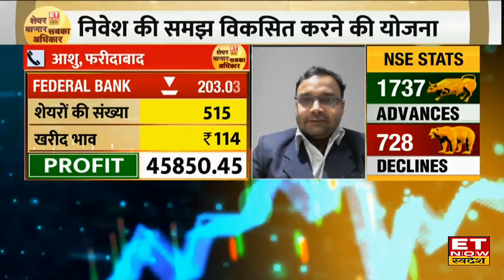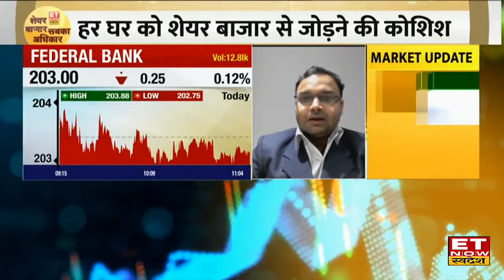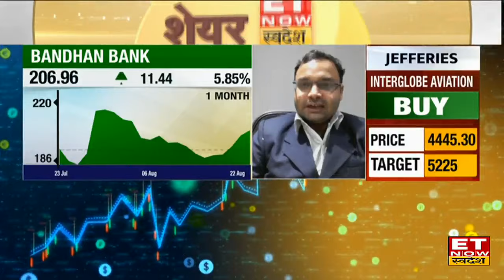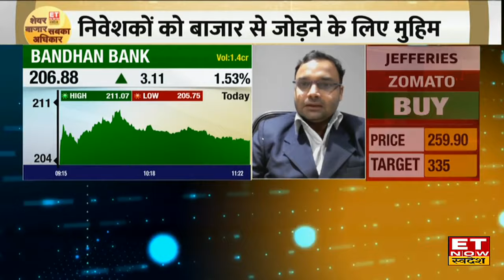Federal Bank & Bandhan Bank के शेयर में Experts से जानिए किस लेवल पर है कमाई के बेहतर मौके ?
Federal Bank & Bandhan Bank में जानें निवेश को लेकर क्या है Experts की राय। जानें किन levels पर करनी चाहिए आपको खरीदारी और क्या है Target Price और जानिए किस Strategy के साथ इस Stock में पैसा कमाया जा सकता है देखें वीडियो।